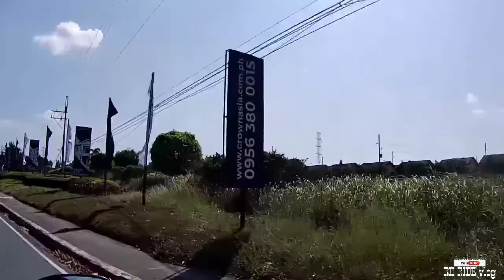Delivery ride | going to | NUVALI Laguna